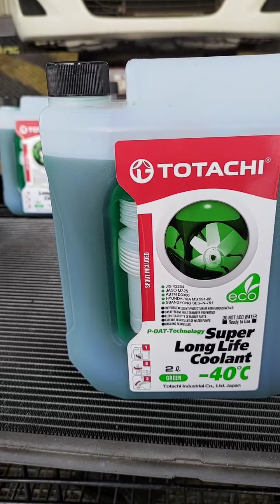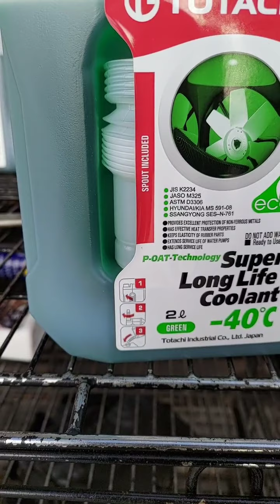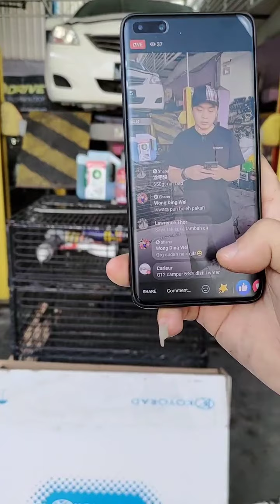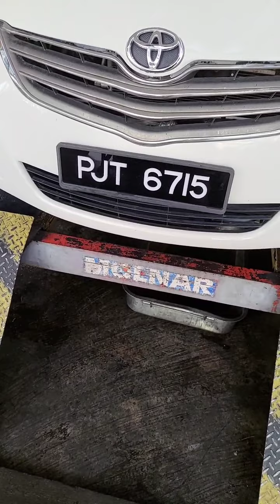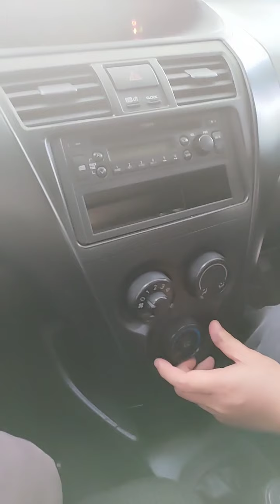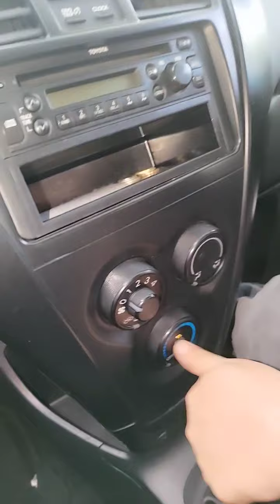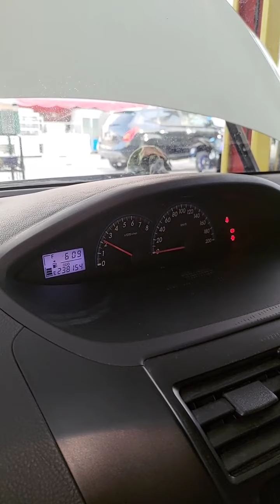Kenapa kereta I Selalu air bocor sini, bocor sana 🤔🤔🤔🤔🤔🤔ttps://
Kenapa kereta I Selalu air bocor sini, bocor sana 🤔🤔🤔🤔🤔🤔